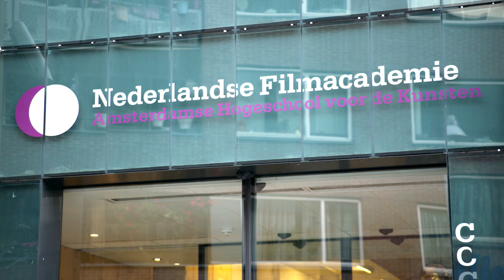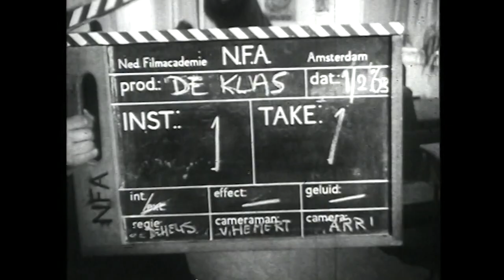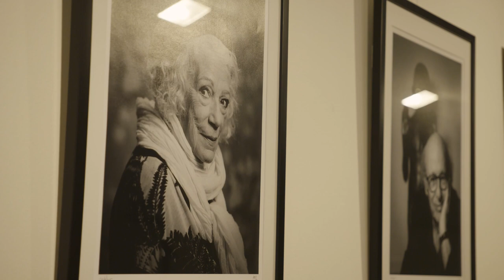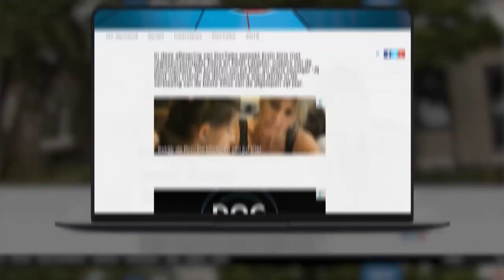VPRODocTalk - Nouchka van Brakel & Marit Weerheijm - regie - Nederlandse Filmacademie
In deze VPRO DocTalk i.s.m. de Nederlandse Filmacademie zien we Nouchka van Brakel (79), regisseur van o.a. 'Het Debuut' en 'Van de koele meren des doods'; en Marit Weerheijm (27), winnaar van de Studenten Oscar (met 'Grijs is ook een kleur') en het Gouden Kalf voor Beste Korte Film 2019 (met 'En Route'). Zij bespreken elkaars werk en de overeenkomsten en verschillen in het vak 'toen' en 'nu'.

Deze DocTalk is gemaakt in het kader van 60 jaar Nederlandse Filmacademie.